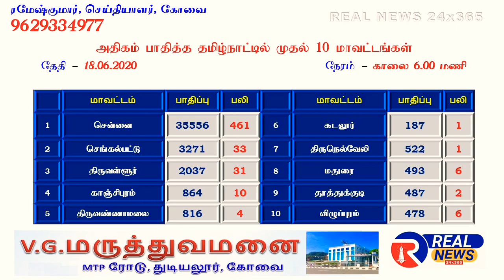கொரானா இன்று 18.6.2020 - CORONA UPDATE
கொரானா இன்றைய புள்ளி விபரம்